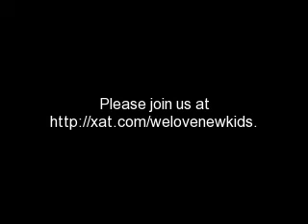I wanna know Donnie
click on a white or gold name and message to come in to chat